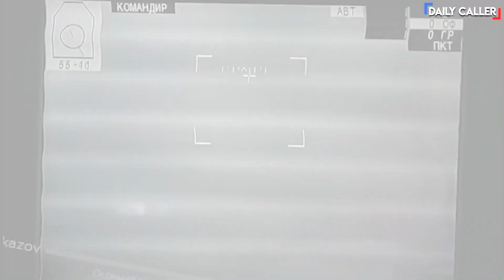Drivers Skillfully Drive Over Landmines In Eastern Europe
Watch these Eastern Europeans skillfully drive over landmines. 😱 😱 😱